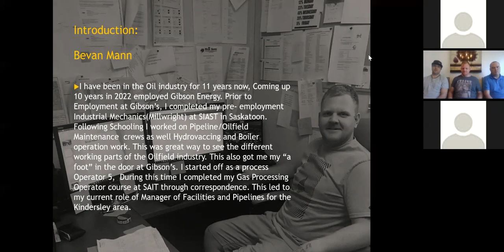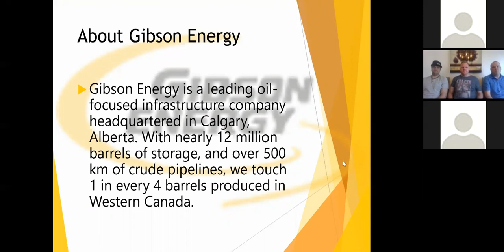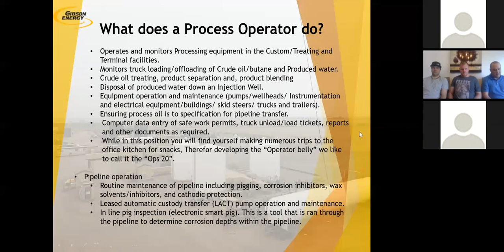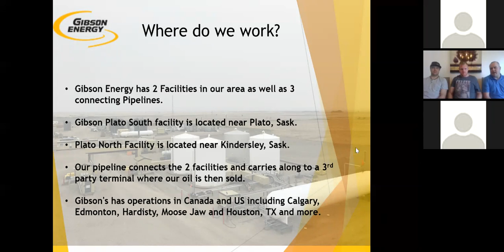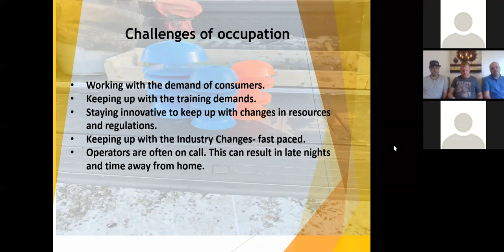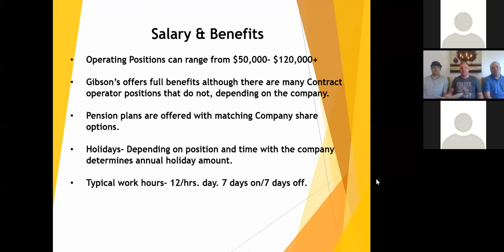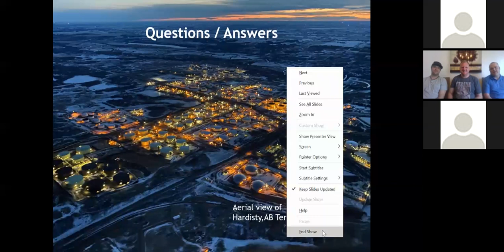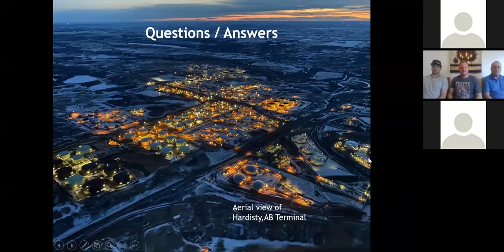14.4 Midstream Process Operator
Learn what kind of opportunities are available for Power Engineers and what it is like to work in a midstream processing plant